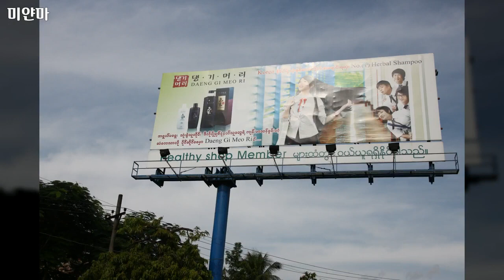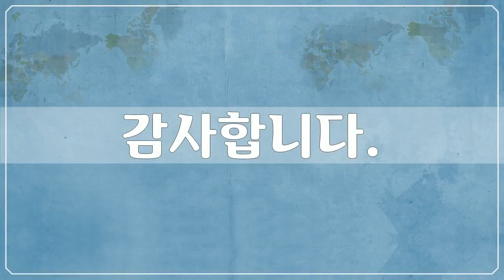미얀마, Myanmar - 107개 미얀마 사진들 by 신미식, 공유마당, CC BY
1만개 이상의 다양한 컨텐츠들을 목록별로 구분하여 재생목록에 정리하였습니다.